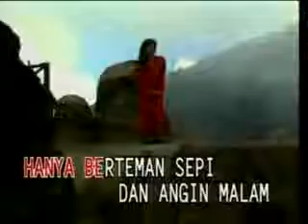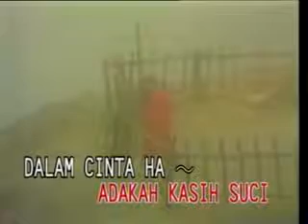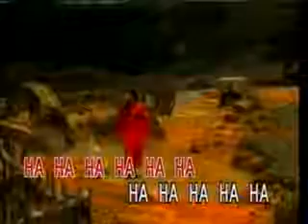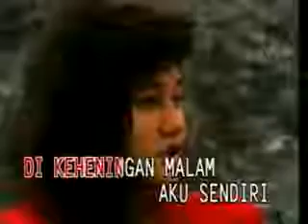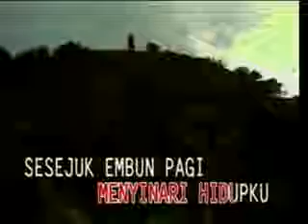Nike Ardilla - Seberkas Sinar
Artist : Nike Ardilla
Judul : Seberkas Sinar